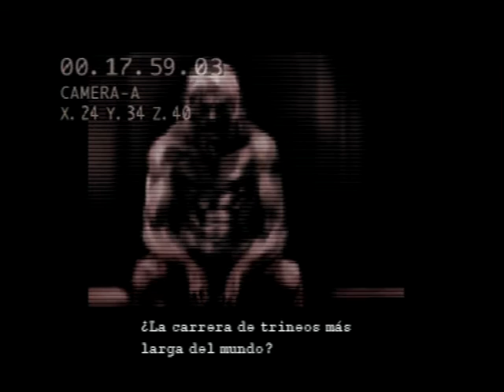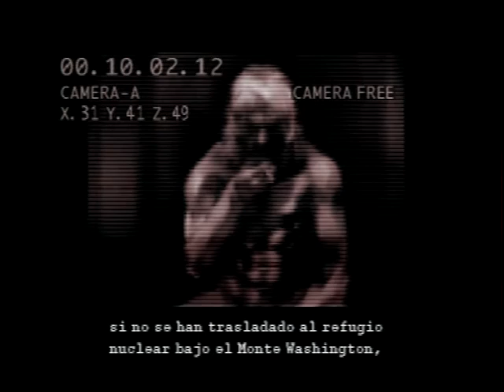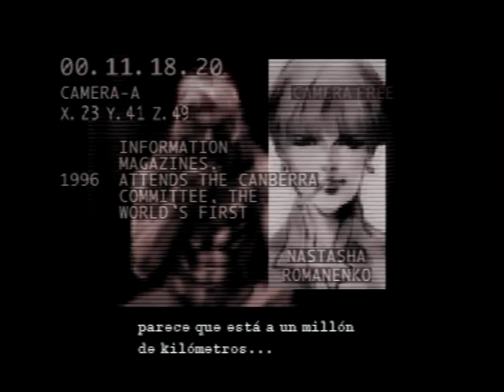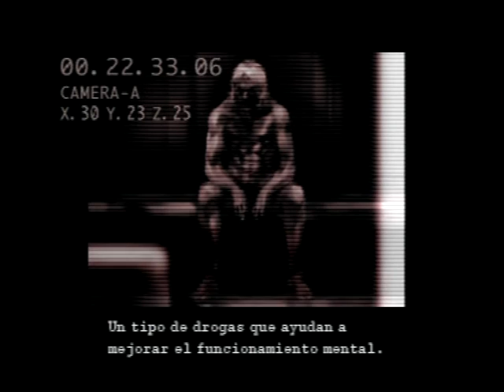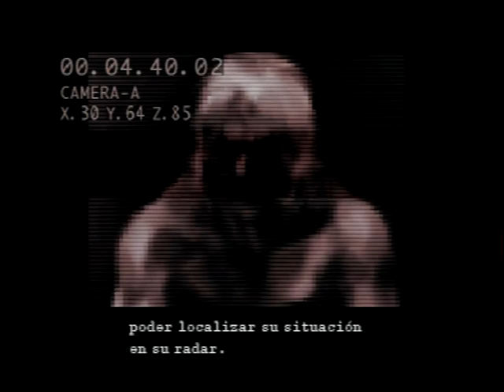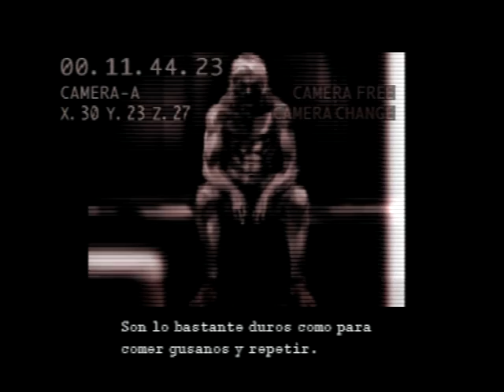Metal Gear Solid Briefing 1 MGS1 ES